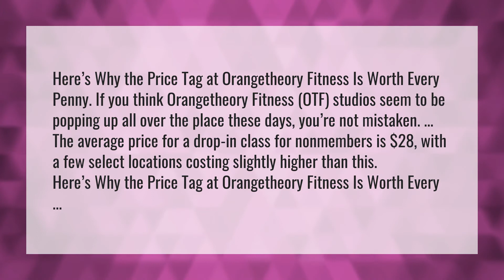Is Orange theory worth the price?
Orangetheory Fitness • Is Orange theory worth the price?